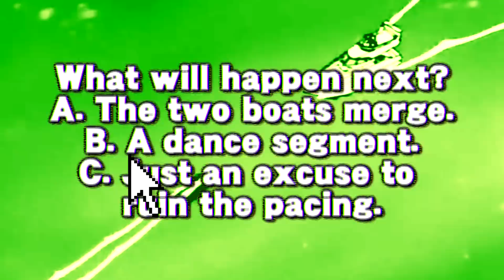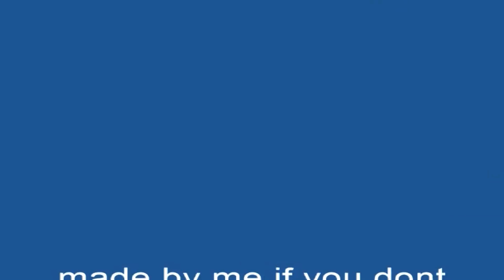A Secret Santa YTP but the thumbnail is just Monika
Sources:
Pokemon - Beauty and the Beach
The Irate Gamer - ROB the Robot and E.T.
Hotel Mario
Bum Reviews - Inception

Recipent: Master Sword

Songs:
♡♡♡再発見する♡♡ - death's dynamic shroud
BGM 02 - Neon Genesis Evangelion: Mahjong Hokan Keikaku
Solar Sect of Mystic Wisdom ~ Nuclear Fusion - Touhou
Window Licker - Aphex Twin
Kom Susser Tod - End of Evangelion
HELP ME ERINNNNNN!!! - COOL&CREATE
Warning! - NJK Records | Album: TOHO EURO FLASH Vol.2
OPEN UP YOUR HEART - PC86
Sounds For The Supermarket 3 (1975) - Grocery Store Music
Suck on My Cock - Matt Rogers

this has been a merry yuu tub ajit paip